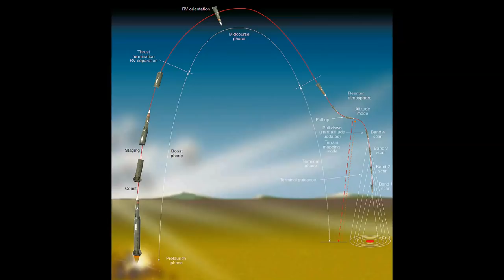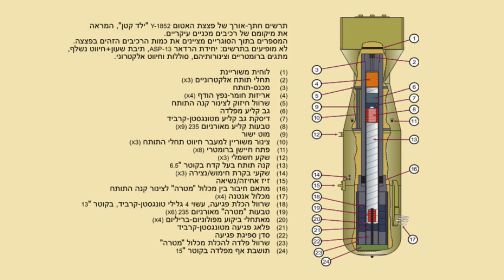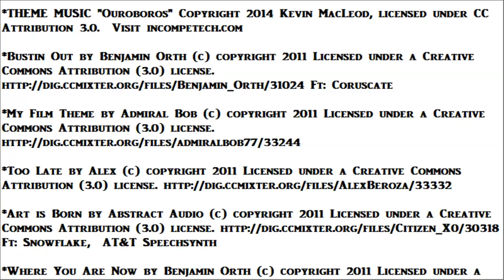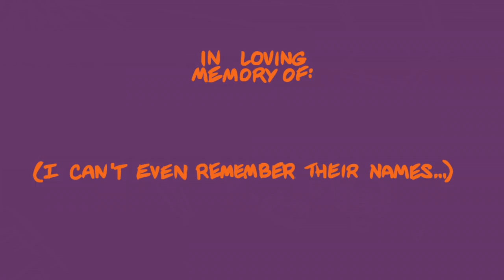☢️ How to Survive Nuclear Attack ☢️ Survive Nuclear Fallout ☢️ How to Survive a Nuclear Bomb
Be prepared.  Before the blast you should gather emergency supplies.  Enough water and food to last two weeks.  A radio that runs on batteries, or one with a hand crank.  Flashlights, and extra batteries.  The next time you hear about this, it may not be a practice drill.

The superpowers will not be exchanging thousands of poisonous missiles.  Either some radical religious group will trigger a single event, or a handful of low grade payloads may be lofted over our heads by some jealous, petty nation.  The dirty little secret about radiation from incidents such as these, is that it can be survived.

A "hermit kingdom" is a country that refuses to engage in dialogue with the outside world.  Korea has been called the Hermit Kingdom ever since 1866 when relations with the United States began.  A merchant schooner, The General Sherman by name, was a relic of the war between the states, purchased by an American businessman intent upon trade with Asia.  The ship was an odd hybrid of sailboat and steam-powered paddleboat, full of trade goods such as cotton, tin, and glass.  Against the request of the Korean government, the ship entered the interior of the country on the Taedong River, where it was grounded by low tide.  The oriental regent ordered the Americans to leave, or die.  None of the crew lived to see the new year.

At the end of World War II Germany was not the only country to be divided between East and West.  Korea was parted along the 38th parallel, establishing the Russians as custodians of the North and putting Americans in control of the South.  By 1949 North Korea had established its independence as a Communist country.  But continuing skirmishes between North and South at the 38th parallel, would soon drag the United States into the Korean War.  It ended four years later with a cease-fire, but no peace treaty was ever signed.

The Hermit Kingdom surprised the world in 2006 when it conducted its first successful nuclear weapon test.  Three more successful tests followed, the most recent being in 2016.  Combined with its testing of short-range missiles, the rogue nation is a greater threat to its local neighbors than the mainland of the USA.  South Korea and Japan are more likely targets than Hollywood, California.  But even if Kim Jong Un should succeeed in launching one of his dragon's teeth over the Pacific ocean, compared to a more complex fusion weapon, its payload is one hundred times less powerful.

Chairman Kim's arsenal is not thermonuclear.  He has no hydrogen bombs.  They are low-yield atomic bombs, nearly identical to the two primitive devices dropped on Nagasaki and Hiroshima, seventy years past.  The Japanese were able to survive that.  You can survive this.

If you are warned the attack is coming, you have only a few minutes to take cover.  The best shelter from the blast is a basement, or a large office building.  Go as far below ground as possible, or make your way to the center of a tall building.

If you are caught by the blast out of doors, do not look at the flash or the fireball.  It is blinding, and the odds of surviving the blast diminish sharply if you are blind.  After the flash you have about 30 seconds before the blast wave reaches you.  Take cover behind anything that might offer protection.  A tree.  A mailbox.  If you are outside and there is no cover, lay flat on the ground and cover your head, interlocking your fingers.

After the blast, protect yourself from the fallout, which is the radioactive dirt that was raised into the air.  The fallout is the mushroom cloud.  If you are not already in a shelter, you now have 30 minutes to find one.  Stay inside your shelter for two weeks.  Listen to your radio.  If you are exposed to fallout outdoors, remove your outer clothing and use a clean, wet cloth to gently wipe off any skin that was exposed.